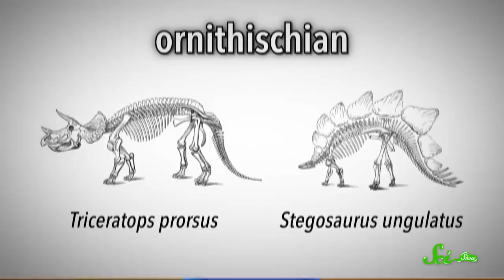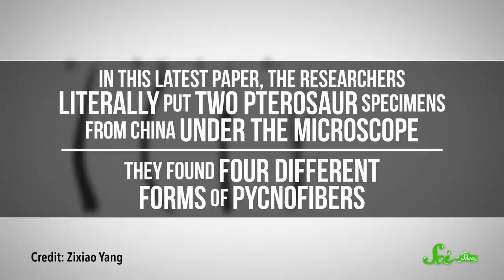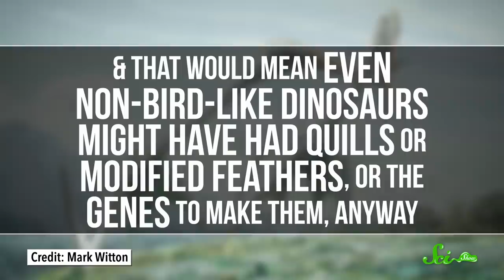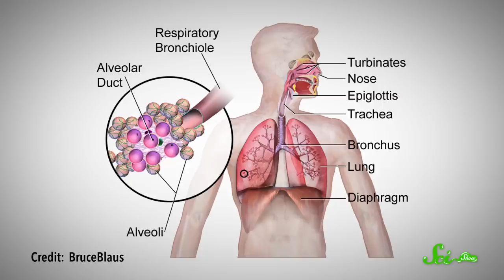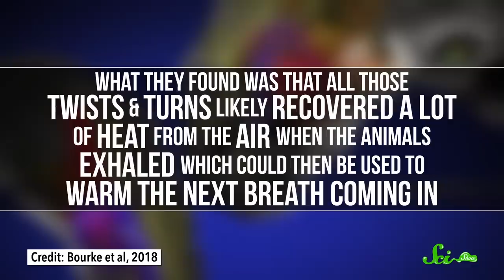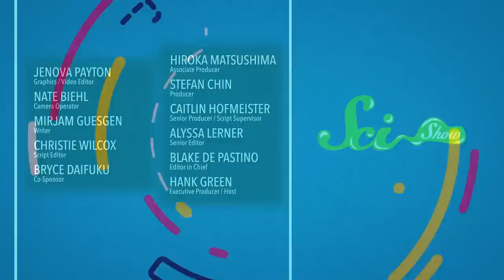Feathered Reptiles Ruled Earth's Skies... Twice! | SciShow News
Feathers might have originated tens of millions of years before we'd thought, and a 3D rendering of ankylosaur nasal passages lends new insight into how they stayed cool.